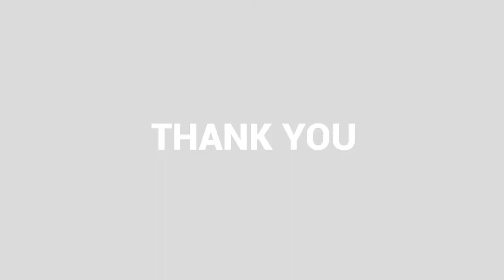🎸Stephen McWhirter | Three Struggles of Guitarists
As a guitar player, do you get stuck on these common problems? Join us today with Stephen McWhirter as we tackle these common issues to help you have victory in your playing!

solo.to/smjc

The Worship Team Training® Video Podcast
🎧 iTunes Let me know what you thought.
➡️ Tweet or PM Me! @branondempsey